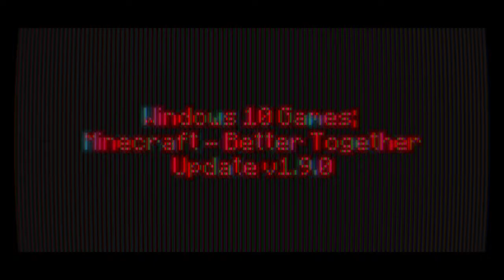Windows 10 Games SP; Minecraft Weekend Seventy One Day 496 - Night 496 | -)Year II)- | BTU - V1.9.0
-=-=-= *Front-Note; =-=-=-

[]p (oo).] -[ Weekend XXXXXXXI in mah -)Extended)- 365-ish day Minecraft Venture teh nowhere ]

[]/ (oo)\] -[ -)I_unno;Chipotle?)- Buns ]

-[ None used ]

-=-=-= Artwork; =-=-=-

-[ MC10 BTU - Ep.495, or Day 495 Night 495 ]
-[ MC10 BTU - Ep.494, or Day 494 Night 494 ]
-[ MC10 BTU - Ep.493, or Day 493 Night 493 ]
-[ MC10 BTU - Ep.492, or Day 492 Night 492 ]

*Side-Note;
Need an Jumbo Pak heah []. (oo)q]